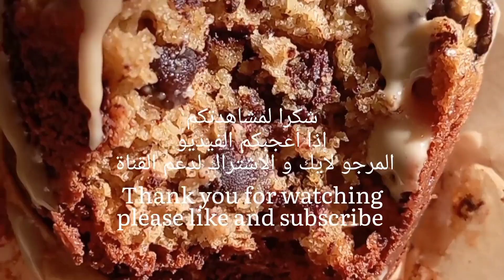Oatmeal Chocolate Chip Caramel Muffins | Sugar free| Healthy recipes